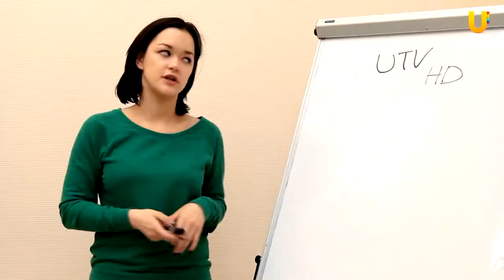Приглашение на медиа курсы 7